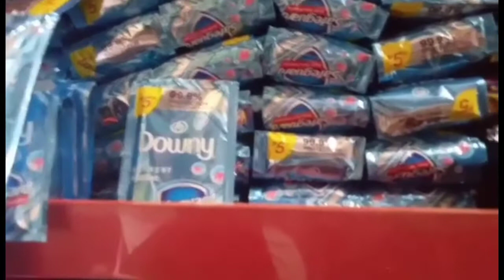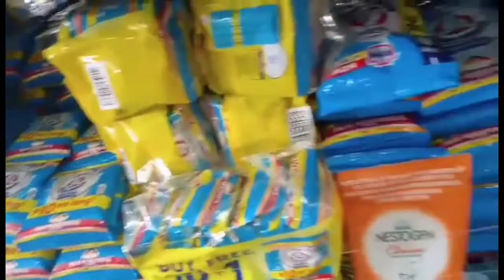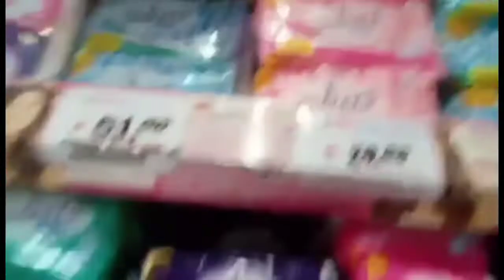Mix vlogS make girsahel cupcake + buy some groceries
Ingredients
5eggs
2 cup flour
1yoghurt
2tbsp baking powder
2tsp saffron
1tbsp cardamon
1cup sugar
1cup oil